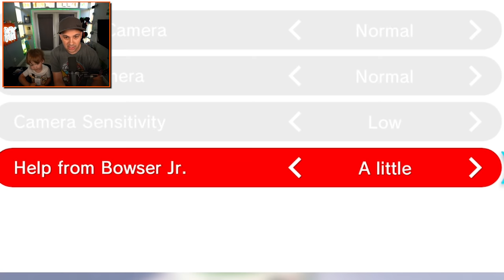Father & Son vs. GIANT ANGRY BOWSER! | Mario Bowser's Fury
You can send me stuff at the address below:
Kindly Keyin

Mario is sent to Lake Lapcat, where everything is cat-themed—and Bowser has gone berserk! Team up with Bowser Jr. to help his dad chill out in this short but action-packed standalone adventure.